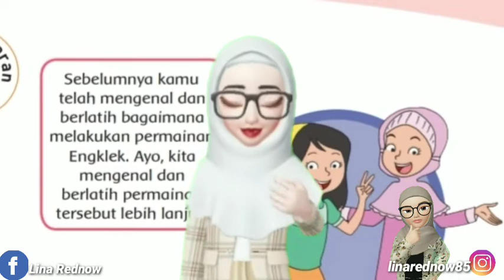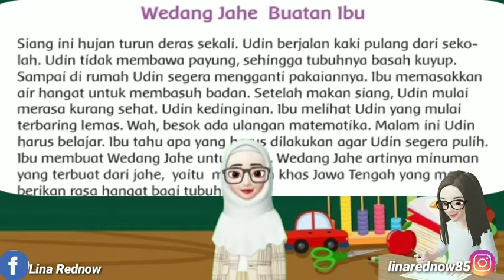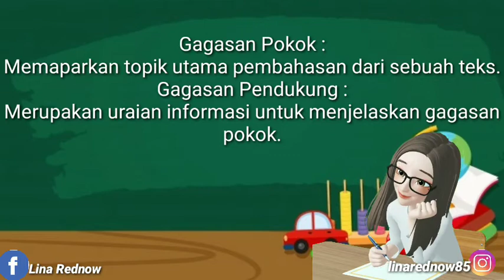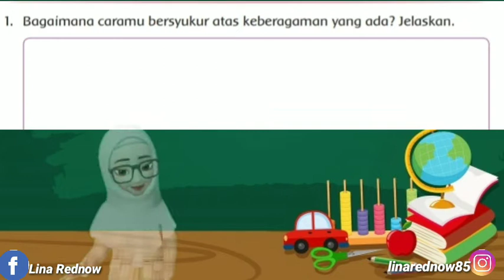Kelas 4 Tema 1 Subtema 3 Pembelajaran 6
Video Pembelajaran ini berisi materi dan pembahasan pada kelas 4 tema 1 subtema 3 pembelajaran 6.
Semoga bermanfaat .